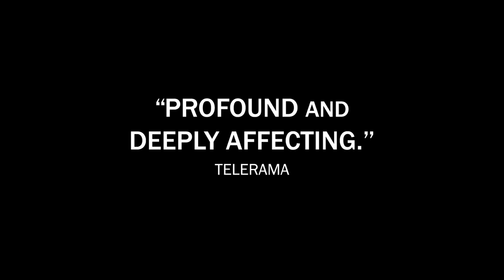Долина любви (2015) - Трейлер